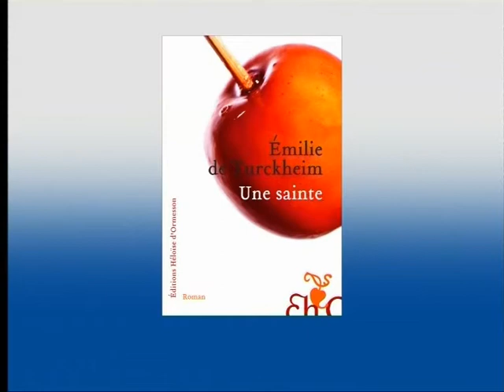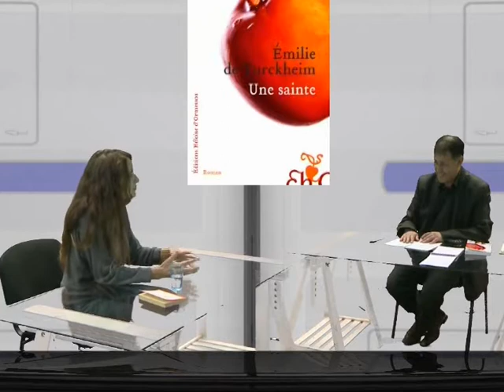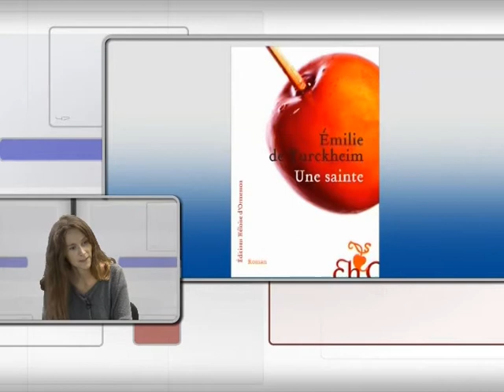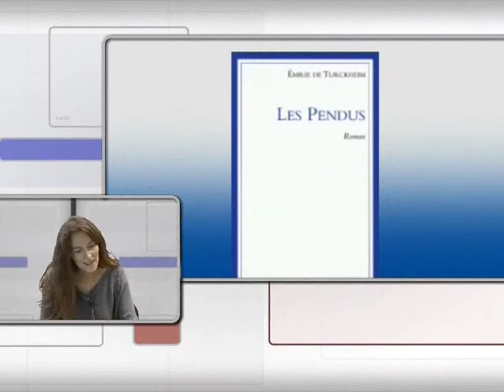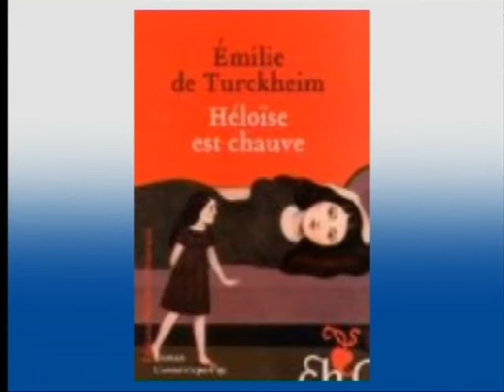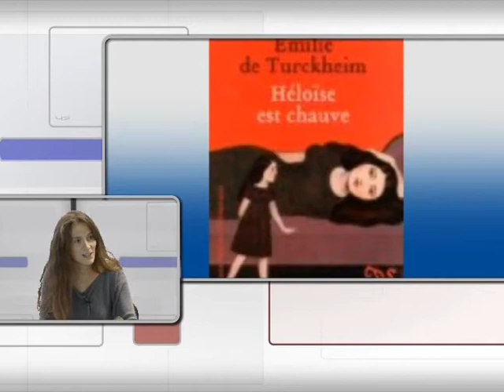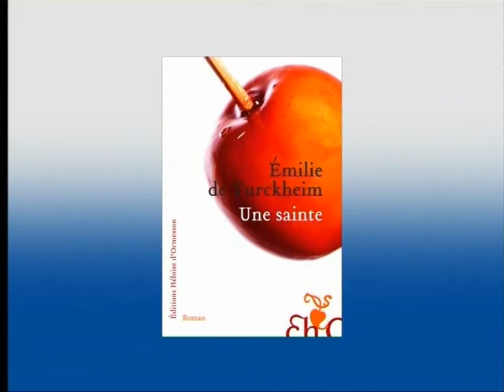Emilie de Turckheim invitée de l'écrivain Youcef ZIREM à BRTV dans son émission Graffiti - vidéo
L'écrivain Emilie de Turckheim invitée de l'écrivain Youcef ZIREM. Berbère TV. Graffiti.Vidéo